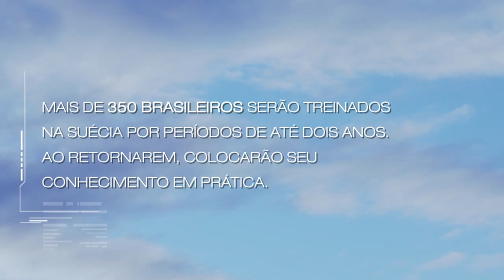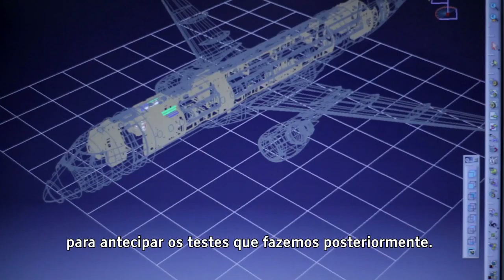Saab AB - Colaboração Real - Episódio 1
A aquisição de 36 aeronaves de caça Gripen NG para equipar a força aérea Brasileira inclui extensa transferência de tecnologia para o Brasil. Mais de 350 Brasileiros serão treinados na Suécia por períodos de até dois anos. Ao retornarem, colocarão seu conhecimento em prática. Esta série conta a história de cinco destes pioneiros; os corações e mentes por trás do Gripen Brasileiro.

Episódio 1: Doce Lar
Como é deixar o Brasil e começar uma nova aventura na Suécia, desenvolvendo o Gripen NG? A partir de agora, você poderá conhecer cinco destes pioneiros e suas expectativas.